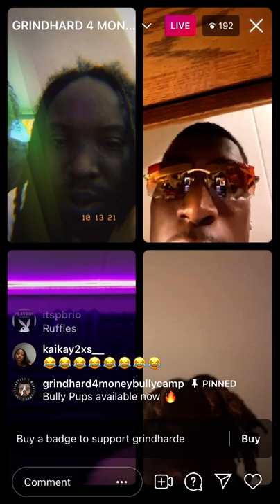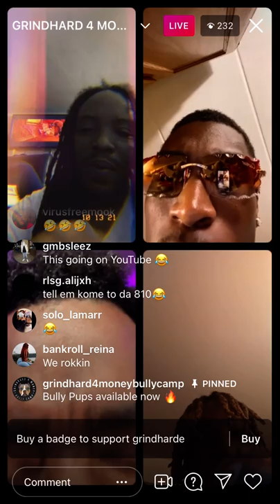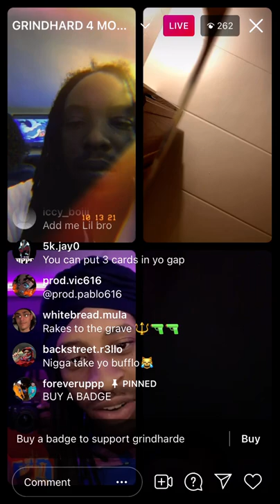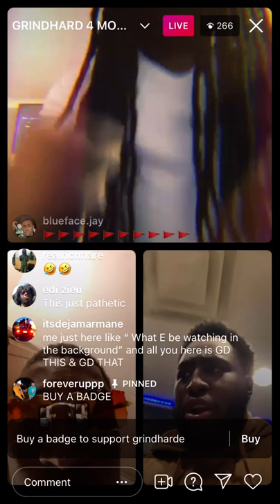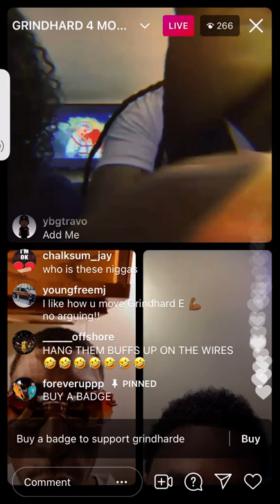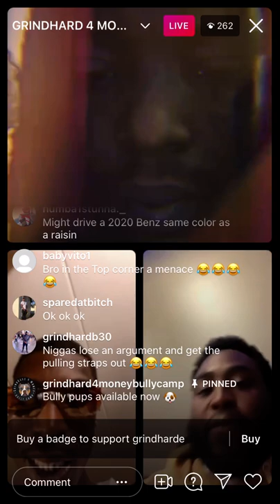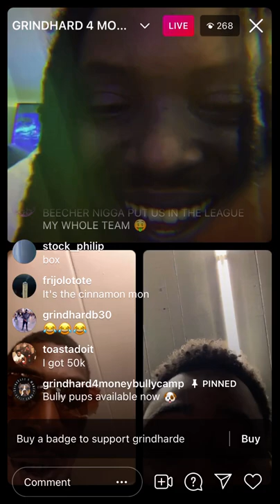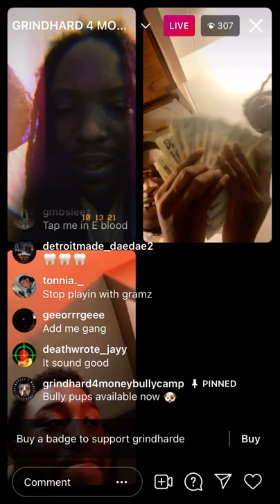Ysr Gramz getting horsed by Milwaukee goon